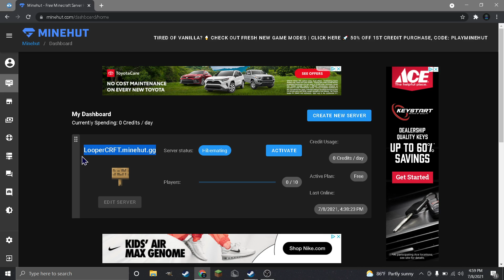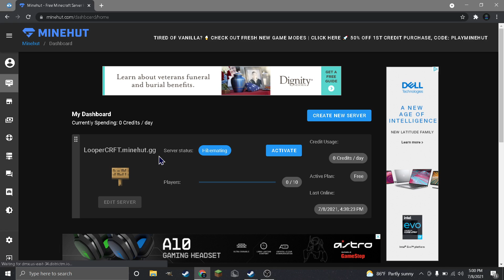I'm Using Minehute Now! The Server ip And Name Changed Too!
. 22% ⭐ other (comment) shoutout to Beatriz Romero Samosa. Beatriz Romero Samosa is the latest peasent who dare click the red button

GREAT NEWS.